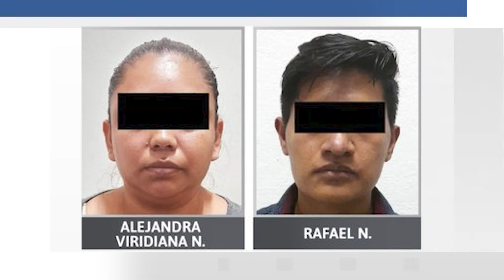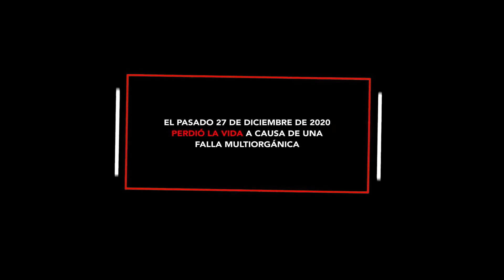Padres y madrastra de Yatziri, son imputados por un nuevo delito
La pequeña había perdido un pulmón y tenía hemorragias internas en el estómago